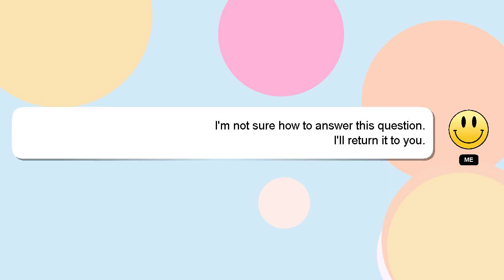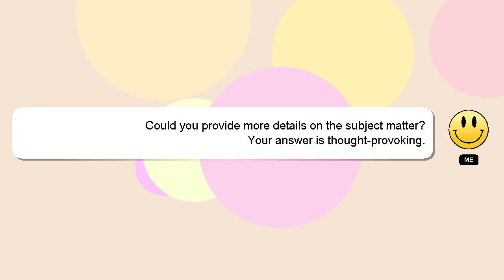How to delete sim card contacts in vivo?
Here's a brief description of who I am, Hello, I am Delphi. I help you answer your questions. - How to delete sim card contacts in vivo?

Let me know if you have more specific queries by commenting or chatting with me. A 'heart' from me will indicate my appreciation for your answer.

*2 What we are experimenting :*